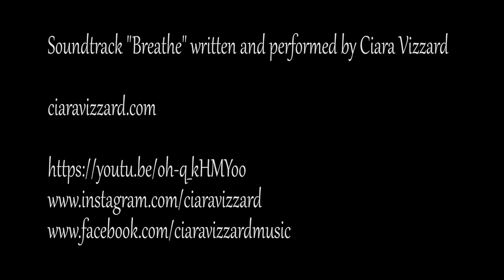David Cliff Trystings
Filmed and produced by From The Air for David Cliff Estate Agents: davidcliff.com/
Soundtrack "Breathe" written and performed by Ciara Vizzard